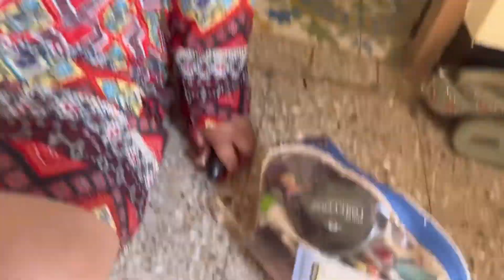Khushi ch Bday Celebration ❤️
Hey guys, I am Anuja and Welcome to my Clueless Vlog ❤️

I would love to hear if there's anything specific you would like to see me to make a video about, so I make sure to drop a comment below and share it with me.